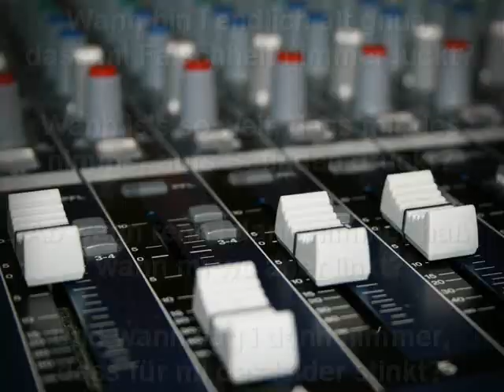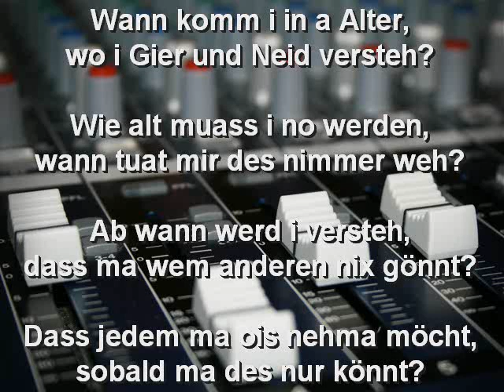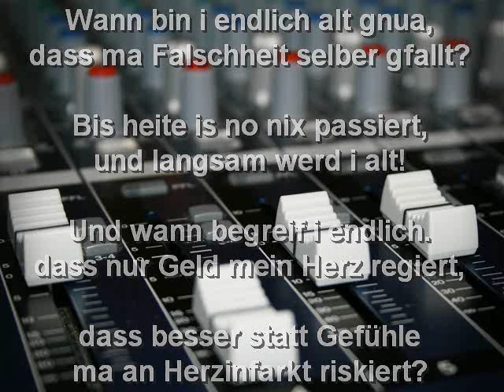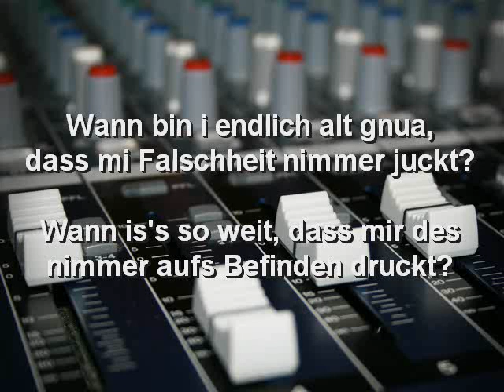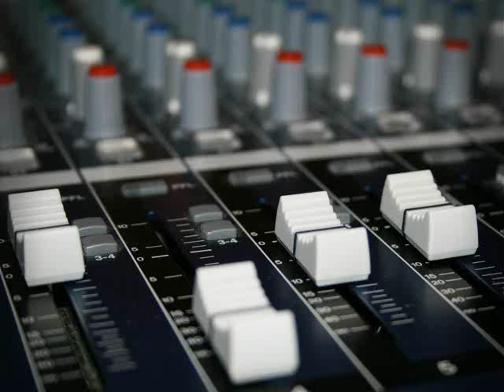Hoffentlich nie (ursprüngliche Version Juni 2013)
Hoffentlich nie - Alter Mann